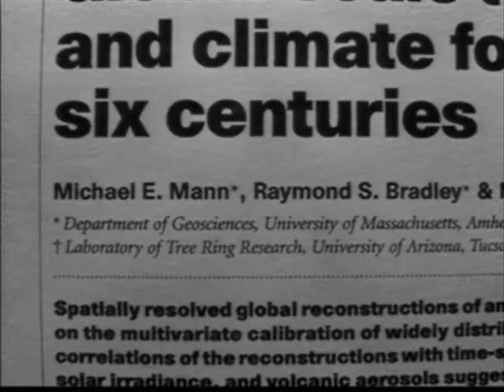Chemtrails,climate change...Death cult Exposed.3/4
G.c.n Radio Broadcast ?/07/10.Alex Jones Talks with Dr.Michael Coffman on a number of climate change related  issues, including chemtrailing,weather modification,Geo-engineering,extreme weather,eugenics and more.
More news and information@
www,infowars,com